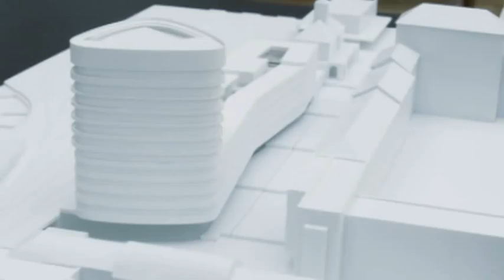Headline - Projektpräsentation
Mit „Headline" wird eine neue Lebenswelt im Zentrum Innsbrucks geschaffen. Form und Gestalt des neuen Komplexes entstammen der Feder des Wiener Architekturbüros Henke und Schreieck.

PEMA mit Geschäftsführer Markus Schafferer ist auf die Entwicklung von Immobilienprojekten mit Mehrwert für alle Beteiligten spezialisiert. Der respektvolle Umgang mit den Lebenswelten zukünftiger Generationen steht im Vordergrund ihres Denkens und Handelns.

Die fünf Stockwerke hohe, leicht geknickte Gebäudefigur und der 49 Meter hohe, zwölfgeschoßige Hotelturm -- der Blickfang des Komplexes -- lassen die Brunecker Straße in neuem Glanz erstrahlen.